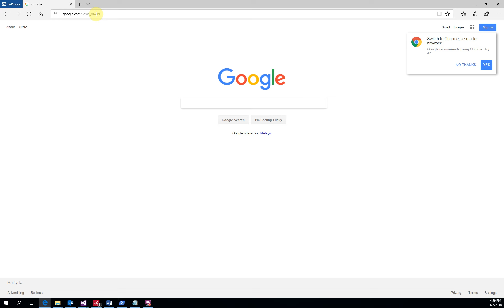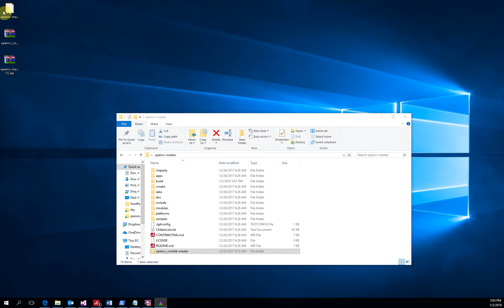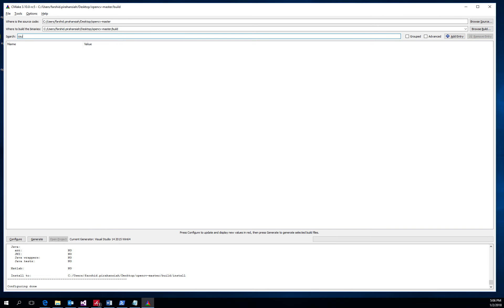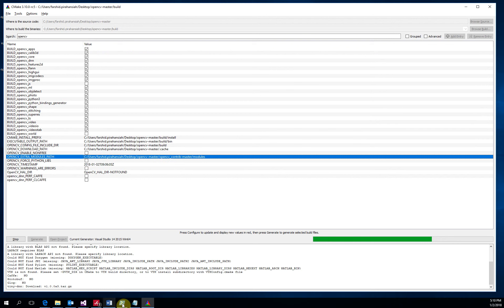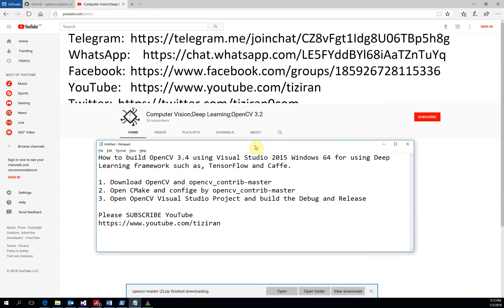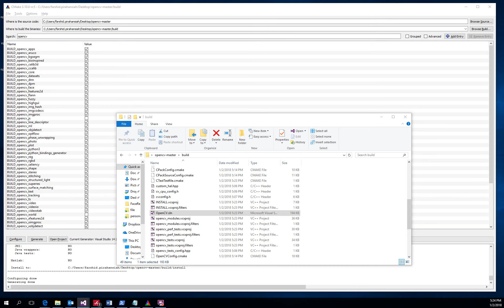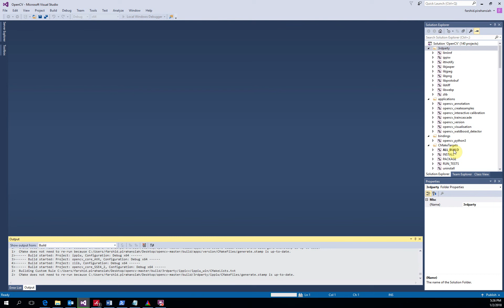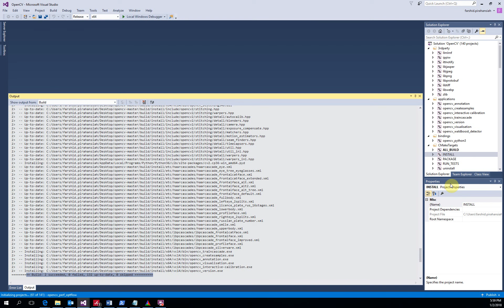(2018) How to build OpenCV 3.4 , Visual Studio 2015 , Deep Learning , TensorFlow and Caffe.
How to build OpenCV 3.4 using Visual Studio 2015 Windows 64 for using Deep Learning framework such as, TensorFlow and Caffe.

1. Download OpenCV and opencv_contrib-master
2. Open CMake and confige by opencv_contrib-master
3. Open OpenCV Visual Studio Project and build the Debug and Release

Deep Learning (GANs, DNNs, RNNs)
Computer Vision
Ubuntu 16, MacOS(High Sierra), Window 10
CPU & GPU